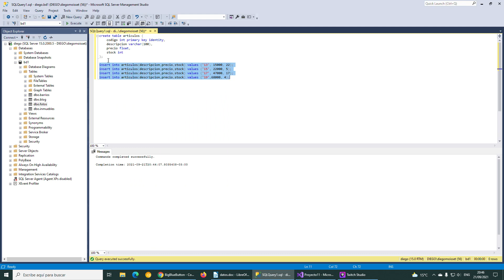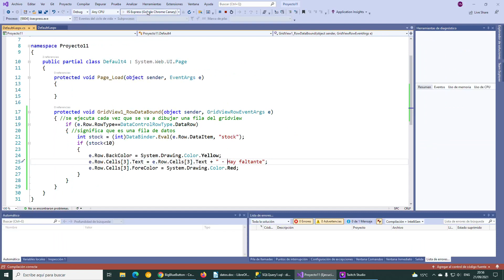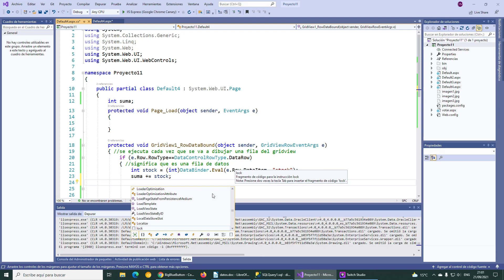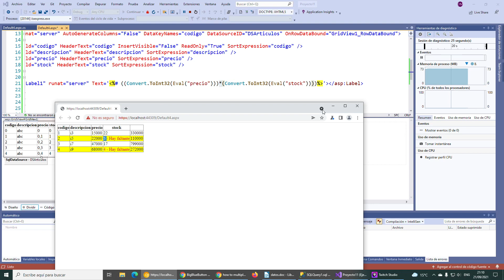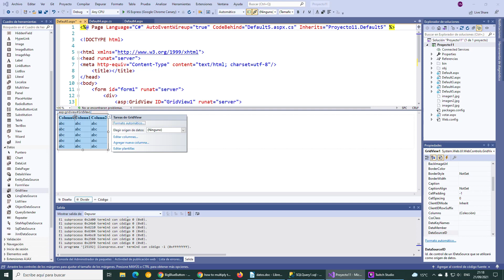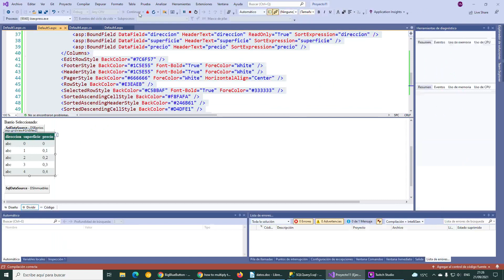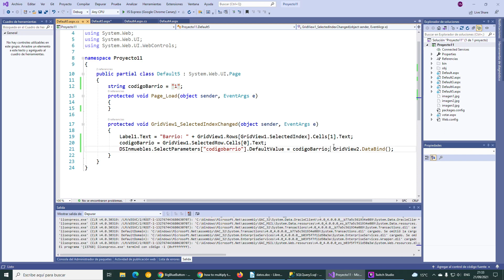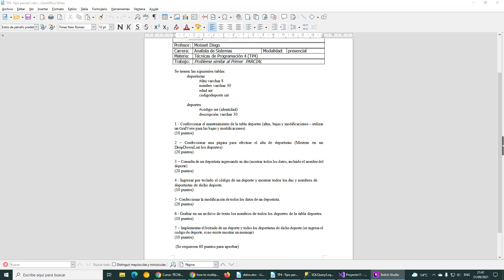2021-09-21 TP 4 B